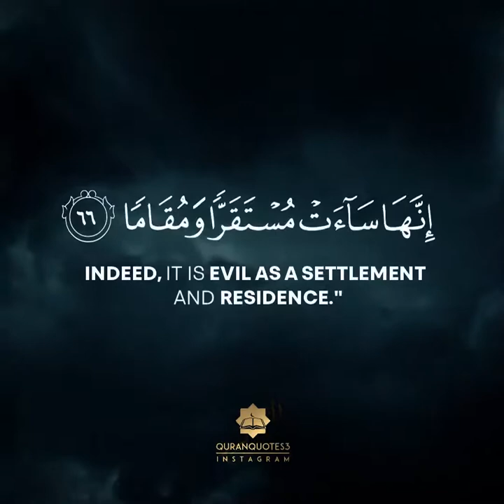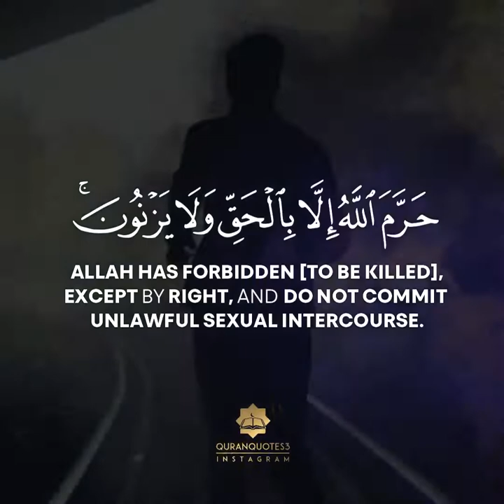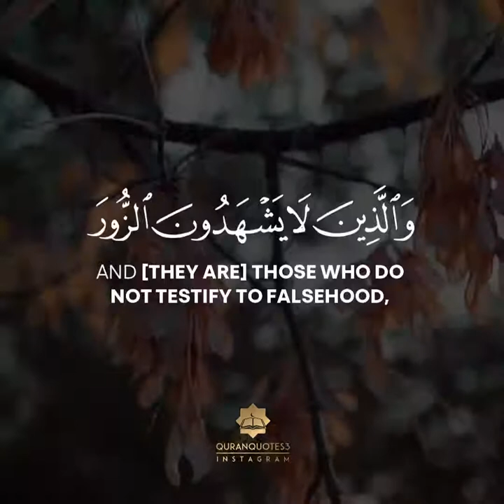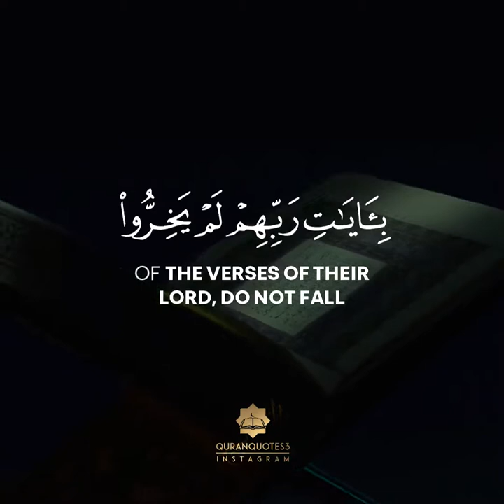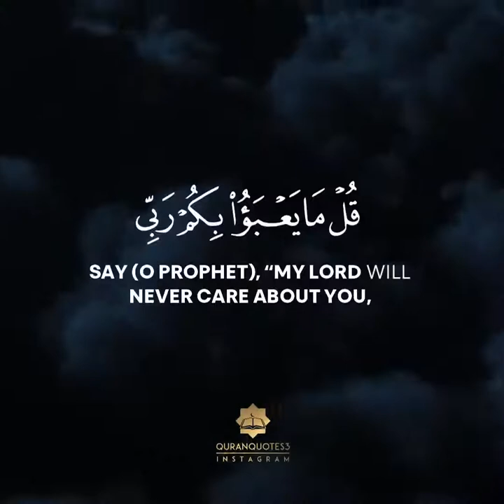Surah Al-Furqan Verse 63-77 by Raad Muhammad Al Kurdi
quran tilawat
tilawat
quran
surah
quran tilawat
Quran recitation
Quran sharif
Quran madhuravani